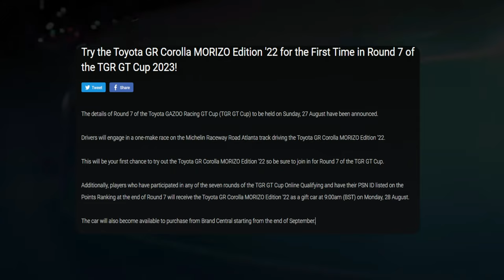GT7 - Free Car In August Update 1.36 With Toyota Cup 2023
GT7 - FREE Car Coming In August Update 1.36 With Toyota Gazoo Racing GT Cup 2023 - Gran Turismo 7

gt7 money glitch gran turismo 7 money farm no glitch daily race a daily race b daily race c time trial world record results new dailys toyota gazoo racing cup free car august update 1.36